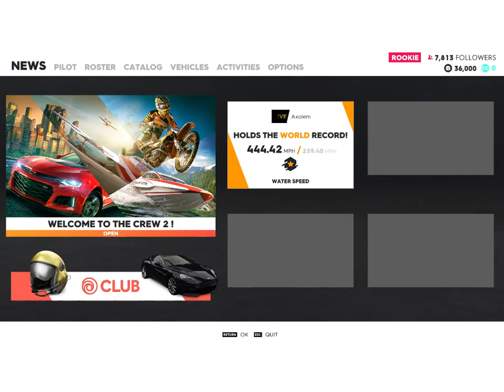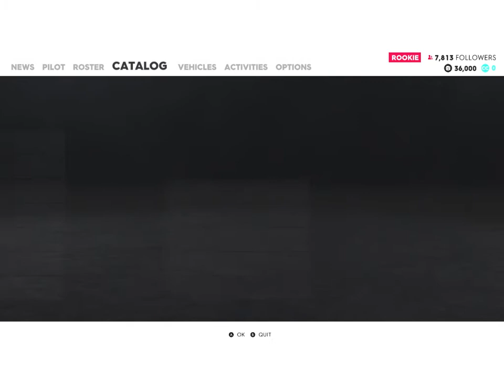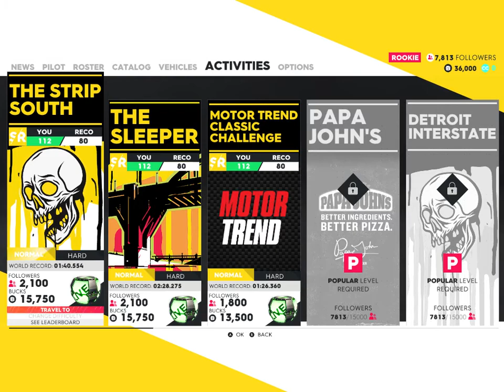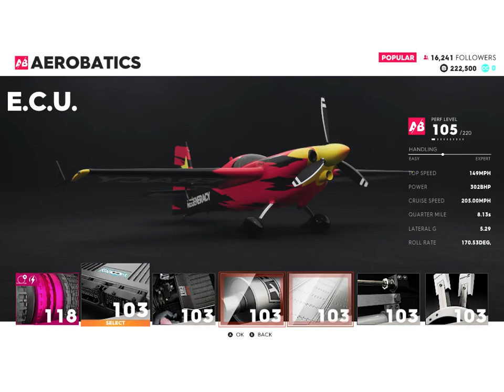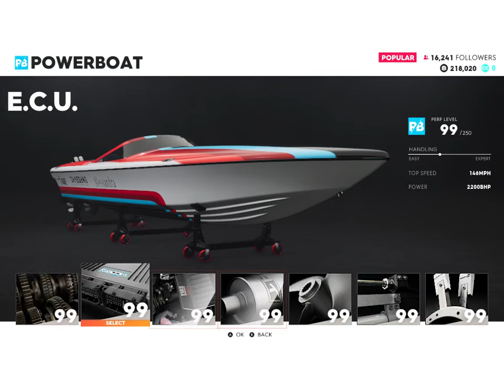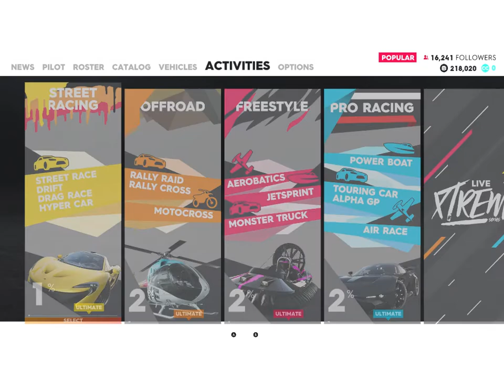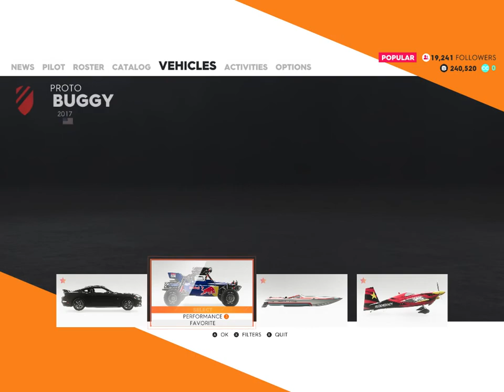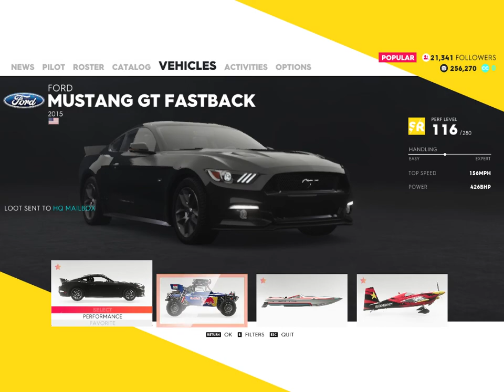The Crew 2: Part 2